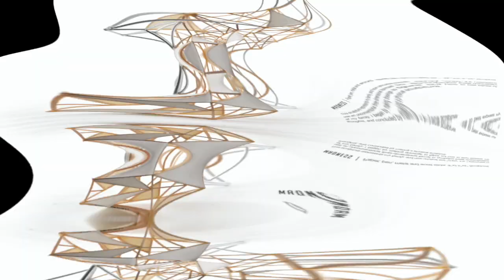What you'll learn in Ashcan Studio's ARCHITECTURE Portfolio Prep Courses!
We put this video together so you can see the things you'll learn in Ashcan Studio's Architecture Art Portfolio Prep Course.